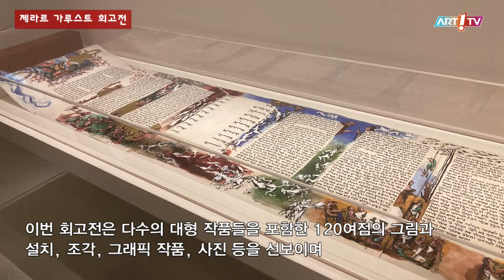미술전문방송 아트원TV / 제라르 가루스트 회고전 / 12월 해외전시소식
- 제라르 가루스트 회고전
- 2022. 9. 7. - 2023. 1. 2.